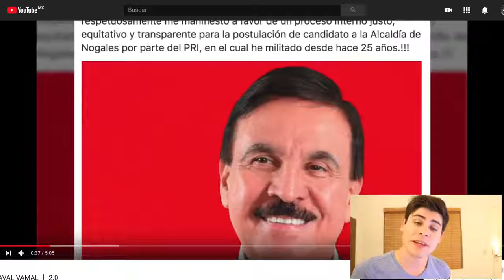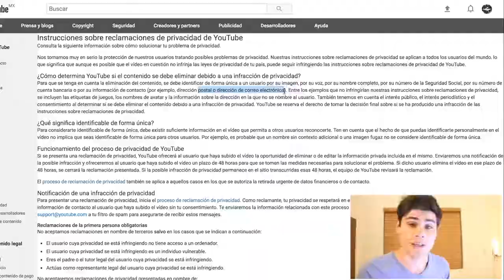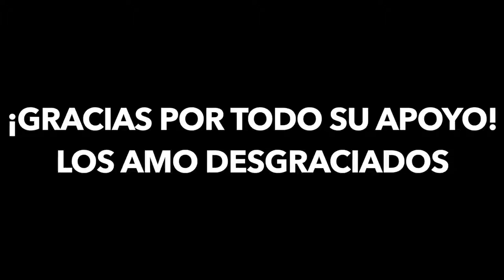La Censura de MAVAL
cuando alguien a miedo de la verdad y hace su derecho de expresion lo quieren censurar: Wasapraka